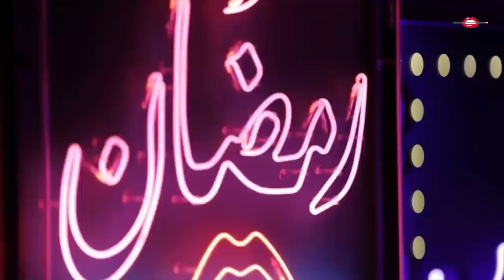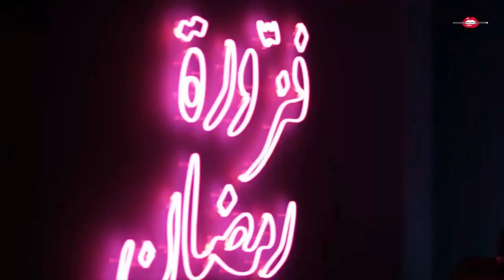Helwet Ramadan with Hanan Al Najadah | حلوة رمضان مع حنان النجاده